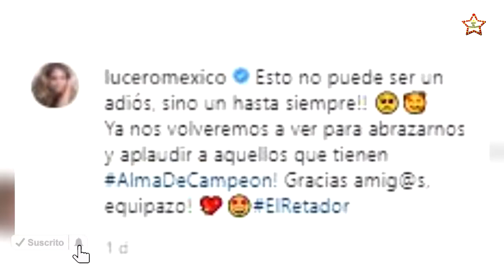Con tristeza LUCERO se despide de “EL RETADOR”, fans querían reconciliación con MIJARES.